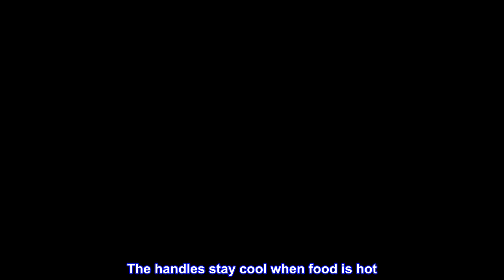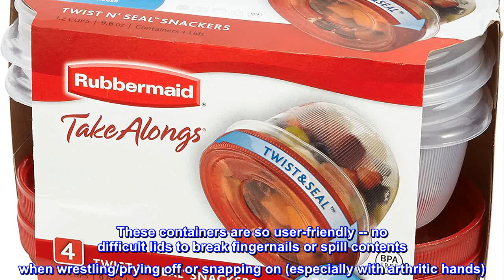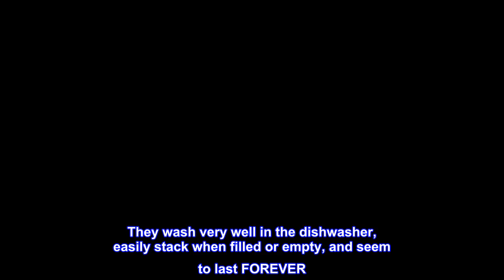Great product - Rubbermaid TakeAlongs Twist & Seal Food Storage Containers, 1.2 Cup, Tint Chili, 4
Great product -  Rubbermaid TakeAlongs Twist & Seal Food Storage Containers, 1.2 Cup, Tint Chili, 4 Count

Twist-tight, leak-proof seal makes these containers ideal for storing liquids and snacks, or taking items on the go
Cereal-bowl design is easier to eat from
The handles stay cool when food is hot
Microwave and freezer safe. Dishwasher-safe (in top rack only)
Rubbermaid TakeAlongs Twist and Seal Food Storage Containers, Set of 4, 1.5-cup, Chili (FG7H9900TCHIL). Twist-tight, leak-proof seal makes these containers ideal for storing liquids and snacks, or taking items on the go. Cereal-bowl design is easier to eat from. The handles stay cool when food is hot. Microwave and freezer safe. Dishwasher-safe (in top rack only). Made in the USA for nearly 80 years, Rubbermaid has represented innovative, high-quality products that help simplify life. Recognized as a “Brand of the Century” for its impact on the American way of life.

There is nothing negative to say about this most mundane, yet extremely useful little container...
Perhaps this review is a bit over-the-top for a plastic storage container, but these silly little TakeAlongs have improved many aspects of my life, especially in 2020 when I've had ample time to contemplate situations that I would not normally consider...

I recently purchased these perfectly-sized 1.2-cup containers to freeze a variety of homemade soups for a sick friend who had little to no appetite. These containers are so user-friendly -- no difficult lids to break fingernails or spill contents when wrestling/prying off or snapping on (especially with arthritic hands). The easy screw on/off lids don't leak and have a useful coin-edge texture around the edge making them easy to grip, even with wet hands. They are the perfect size for making jello cups, storing baby food, sauces or salad dressings-to-go (remember they don't leak), and freezing small portions of prepared foods, and are useful for storing small craft items, nuts & bolts, anything! They will hold exactly 1 cup of food and the .2 cup space leftover at the top allows expansion space. They wash very well in the dishwasher, easily stack when filled or empty, and seem to last FOREVER. A great value.